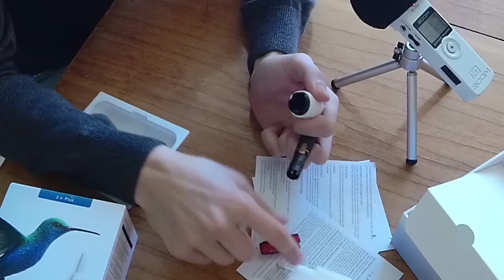IQOS | МНЕНИЕ КУРИЛЬЩИКА ОБЫЧНЫХ СИГАРЕТ | ЛУЧШИЙ ОБЗОР + РАСПАКОВКА АЙКОСА | ВРЕДЕН ЛИ АЙКОС?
Всем привет! Сегодня в своем видео мы проведем обзор и распаковку такого устройства как IQOS! А также обсудим плюсы и минусы айкоса. У многих возникает вопрос - вреден ли айкос? а также узнаем мнение курильщика обычных сигарет об этом устройстве! А если вы новичок использования , то для вас я расскажу как курить айкос, что такое iqos, чем отличается от vape и можно ли бросить курить используя сигарета iqos они же стики heets iqos произведенные компанией philipp morris.

IQOS – это система нагревания табака, которая состоит из Держателя и Зарядного устройства. Держатель является основным элементом системы. Благодаря технологии HeatControl™, разработанной в Швейцарии, специальный элемент, покрытый платиной и керамикой, нагревается до температуры не более 350C°, позволяя контролировать весь процесс использования от начала до конца.